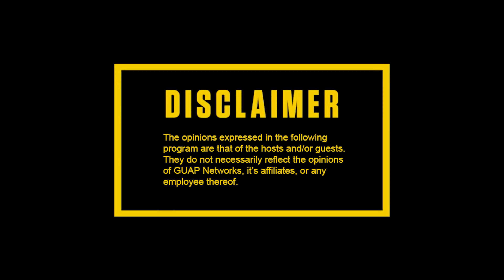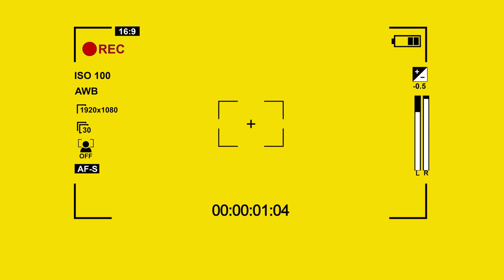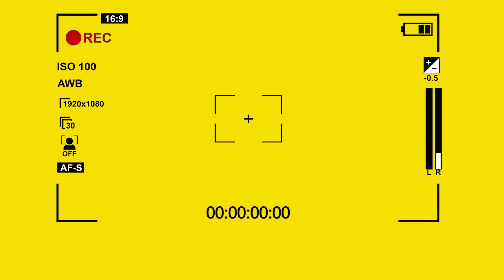Windrush Scandal & Nines Album Review - Episode 18 | Culture Matters | Part 1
Part 2: Is Kanye a Genius or Crazy? OUT Friday
Part 3: Colourism OUT Sunday